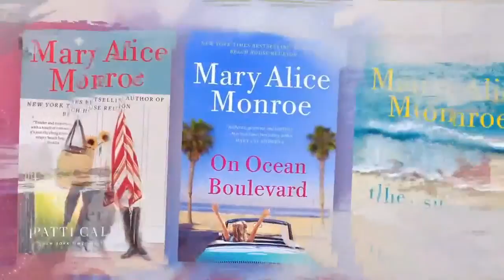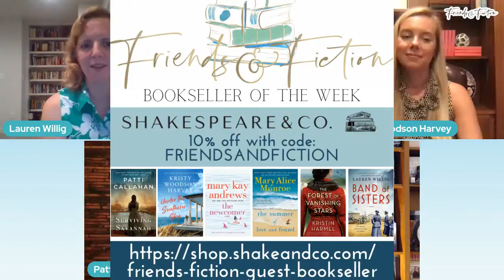Lauren Willig | Friends & Fiction #82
New York Times bestselling author Lauren Willig joins the show to chat about her latest work of historical fiction, Band of Sisters, which just came out a few months ago. Hear about the book, about her fabulous, frequent collaborations with Karen White and Beatriz Williams, her hugely popular Pink Carnation series, and how she so adeptly balances work and life.